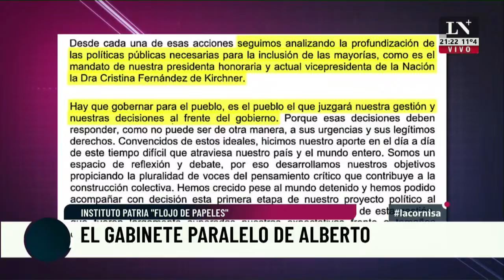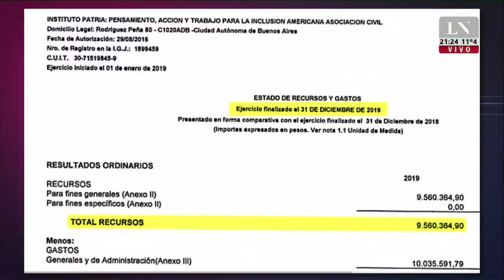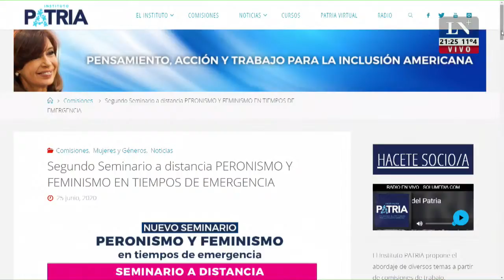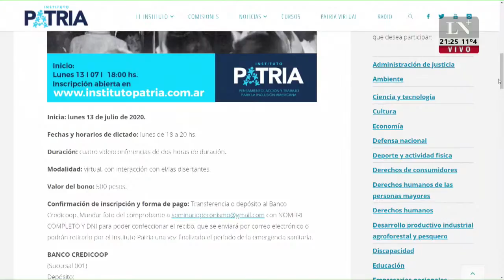El Instituto Patria, "flojo de papeles": el gabinete paralelo de Alberto Fernández - Informe